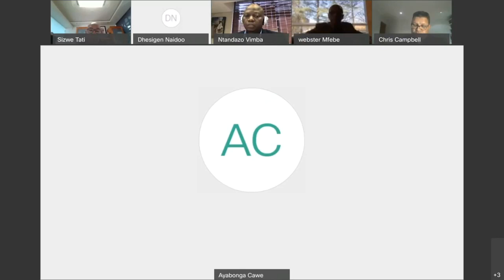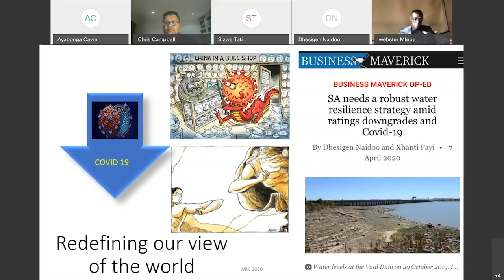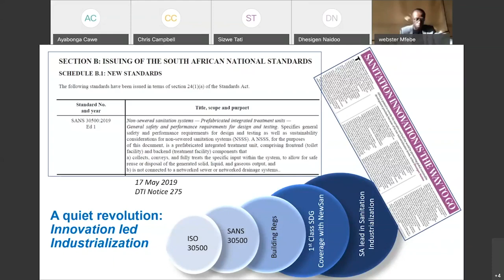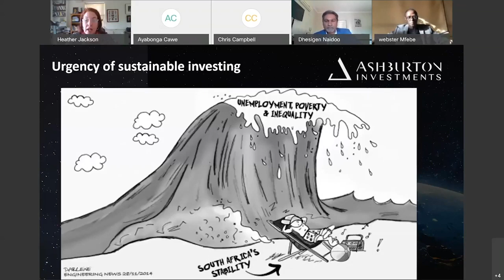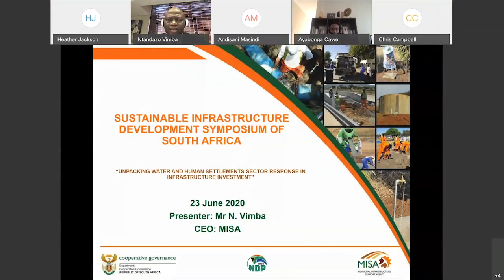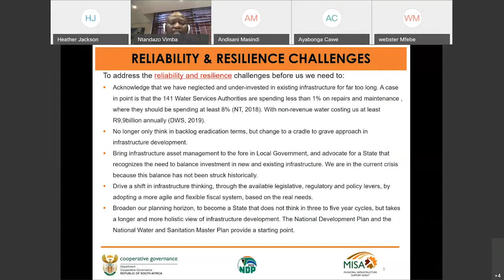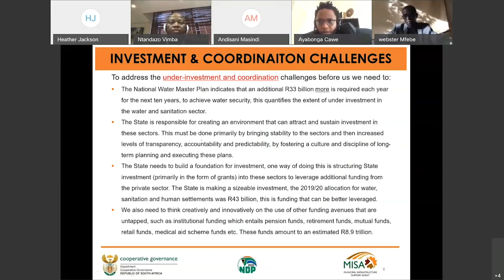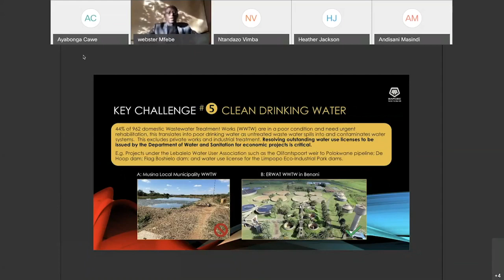SIDSSA 2020 – Ministerial Round-Table Discussion: Water and Human Settlements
Ministerial Round-Table Discussion: Water and Human Settlements

Unpacking the water-and-human-settlements-sector response in infrastructure investment

Ms Lindiwe Sisulu, Minister of Human Settlements, Water and Sanitation
Mr Christopher Campbell, CEO, Consulting Engineers South Africa
Mr Webster Mfebe, CEO, South African Forum of Civil Engineers
Mr Dhesigan Naidoo, CEO, Water Research Commission
Mr Ntandazo Vimba, CEO, Municipal Infrastructure Support Agent
Ms Heather Jackson, Head: Impact Investing, Ashburton Investments